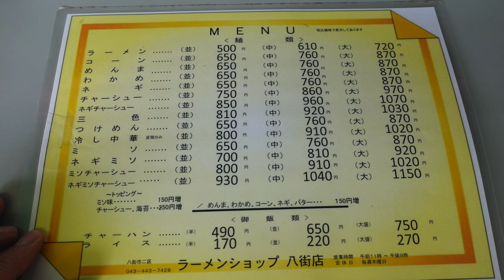【ラーメンショップ八街店】 訪問再開 ネギチャーシューを食す ＃823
ラーメンショップを訪ねて　再会です　まずは、八街店です初めてなのでネギチャーシューをいただきました、チャーハンが美味しいとの事なので別の機会にラーメンと食べたいと思います